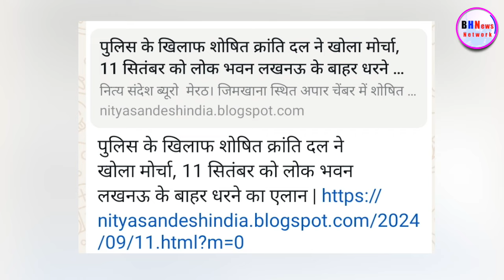11 सितंबर को दिल्ली के साथ लखनऊ में भी उमड़ेगा दलितों का जनसैलाब, शोषित क्रांति दल का बड़ा ऐलान !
Story By- BH News Network
Editor- Karuna

BH न्यूज़ नेटवर्क पर आपका स्वागत है। BH न्यूज़ नेटवर्क आपको उन गरीब पीड़ित, वंचितों की खबर दिखायेगा, जिन्हे अख़बार और मेनस्ट्रीम मीडिया नहीं दिखाता है। यहाँ पर आपको लेटेस्ट ख़बर, पॉलिटिकल मसाला, सोशल मीडिया की वायरल तस्वीरें और खास मुद्दों पर उठापटक धमाकेदार खबरें मिलेंगी।
बने रहिये BH न्यूज़ नेटवर्क के साथ।